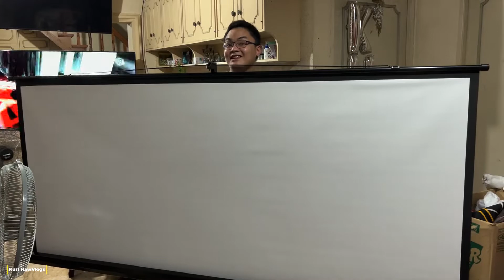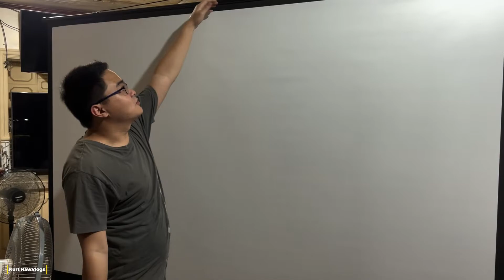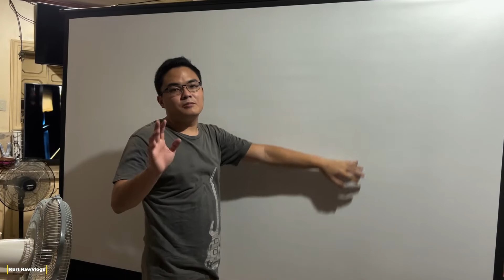Day 318- Deli Projector White Screen with a Stand 📽 🤩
Unboxing this Deli Projector Whitescreen with a Stand for mobility and the purpose of business/ work plus we can use for personal as well.

The dimensions on this are 16:10 Big for a huge crowd as well.

Investment on this so we can get a big meetings with Hannah ☺️